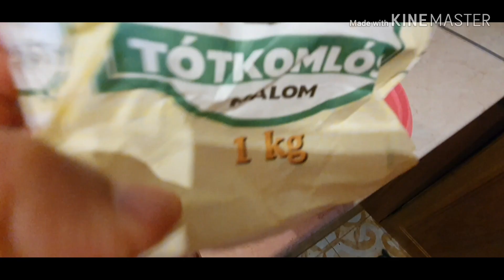แพนเค้ก สูตรของแม่ย่าฮังการี EP.1.3 | Pancake | MyLifeInEuropeHU